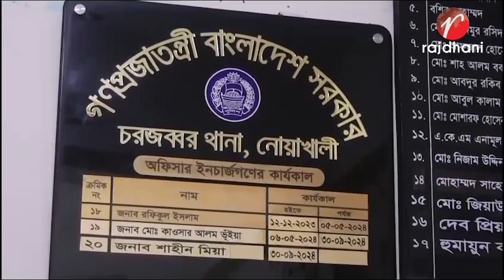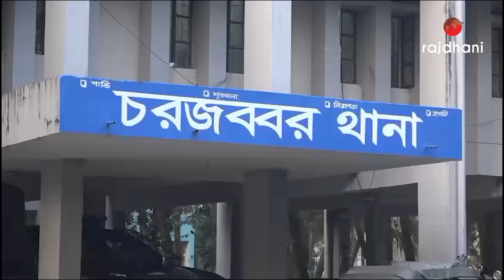ডিজিটাল সেন্টারের ২৮টি মোবাইল ট্যাব চুরি করে অনলাইনে বিক্রি আনসার সদস্য গ্রেপ্তার